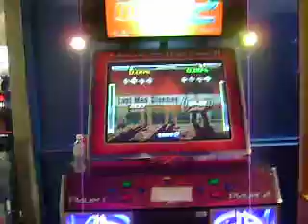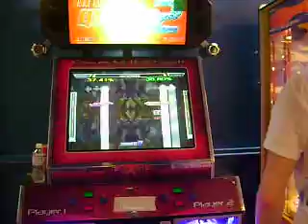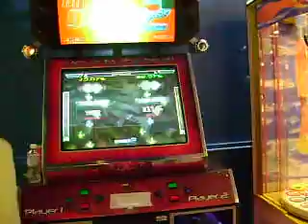Maniac Stepper - Last Man Standing 4 ex, 1 great, 1 mine and lol freezes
2nd time playing this awesome song. I still don't know how to count those badasses freezes. I did well... sorta